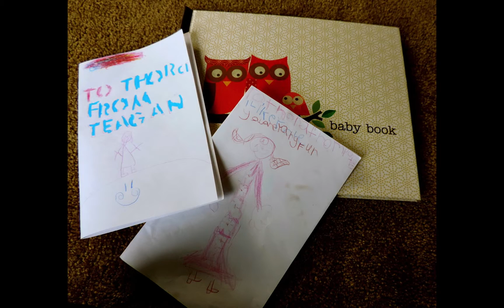Rowan Penny Russell HD 1080p